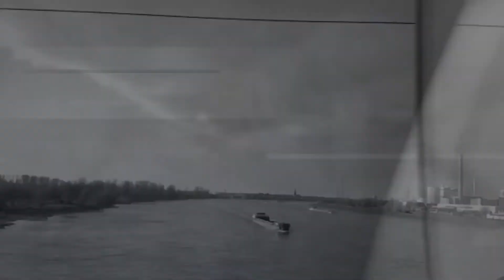1st Annual C.Y.B.M. Battle of the sexes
Julius,  lajay, sharell, and Carson joins the panel to talk who is more toxic? men or women? they also share personal stories about their toxic experiences.